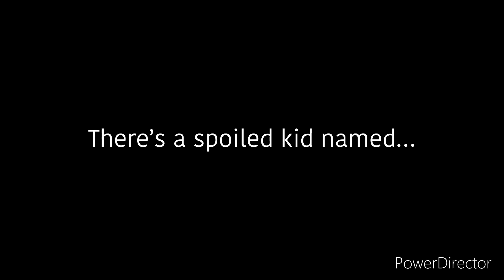Het Zandkasteel YTP 10: Toto’s been brainwashed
Toto is a lunatic and he drank a lot of red bull and now he has lunatic hiccups omg!!! The best epik funny YTP I have ever made :D

Het Zandkasteel is owned by NTR / Teleac/NOT, and Palm Plus